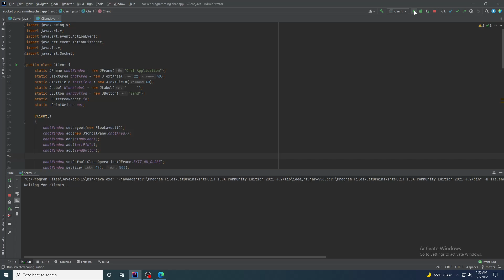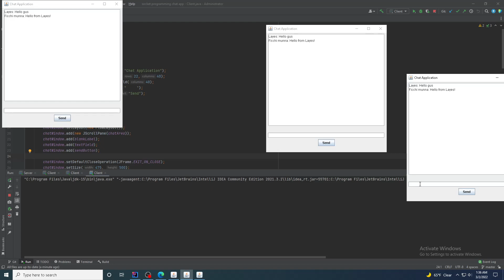java socket programming build a chat application with simple GUI|Github repo link in description box